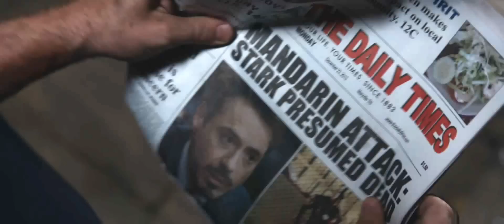Iron Man 3 - Encuentro entre Tony y el niño -- Latinoamérica